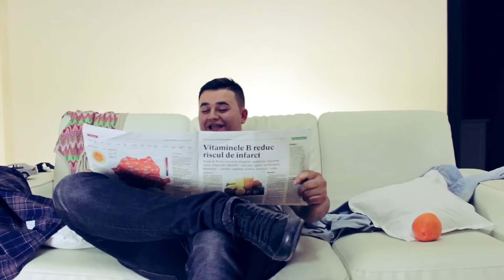FLORINEL si IOANA - HAI LASA-MA, LASA-MA [Official Video - 2013]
Muzica & Text: FARAnrPRODUCTION
Producator: FARAnrPRODUCTION
Orchestratie: NEKMUSIC
FaraNR.ro